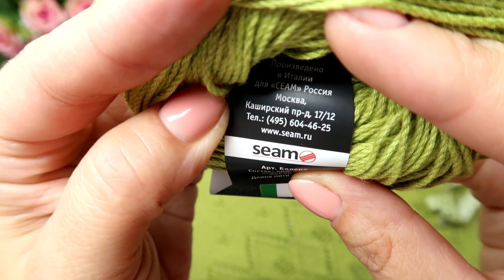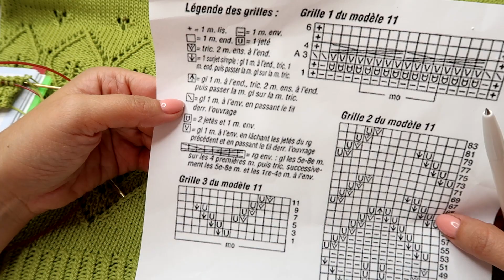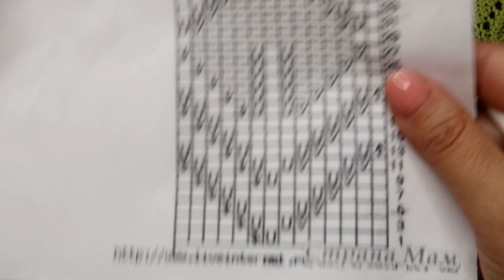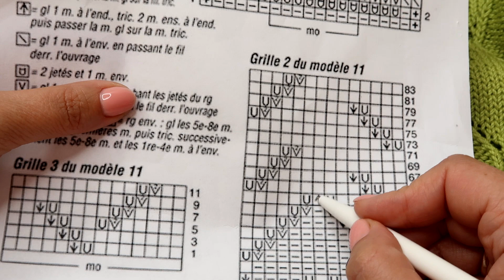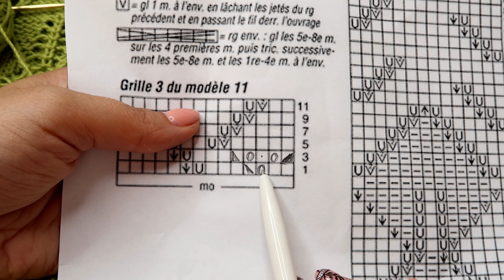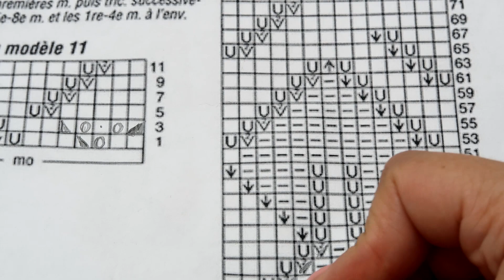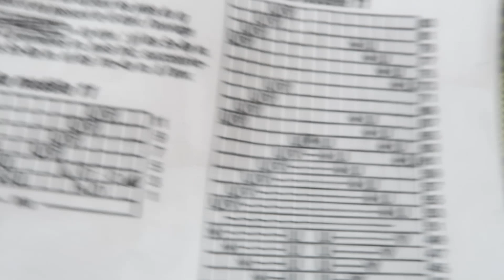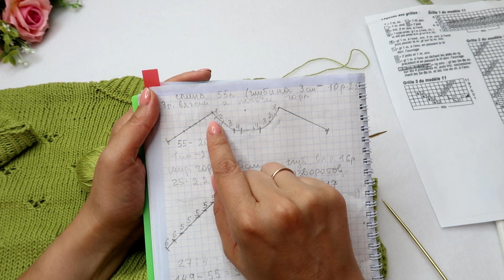Ажурная Кофта спицами "Липа" Описание Схема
В этом видео вяжем кофту р-р 46-48 .
Пряжа:  Сеам Bolero  состав: 50% хлопок; 50% вискоза
Спицы 2,5 и 3 мм.
расход пряжи : 350 грамм.

кроме Gedifra, Lana Grossa, Limol, Long-Chung, Malabrigo, Noro.